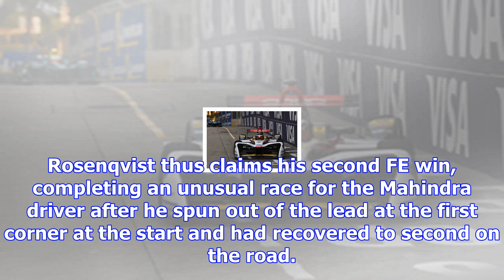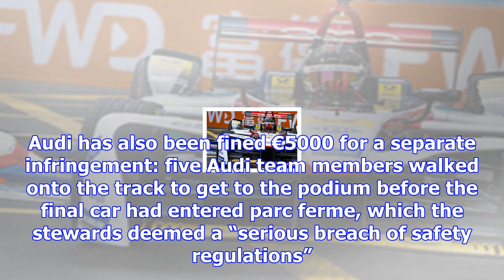Abt stripped of maiden formula e win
Abt claimed his maiden victory in the series, and Audi Sport Abt’s first as a works FE team, after l...